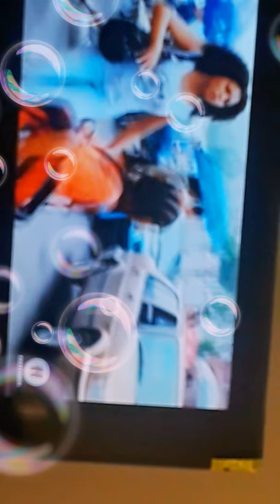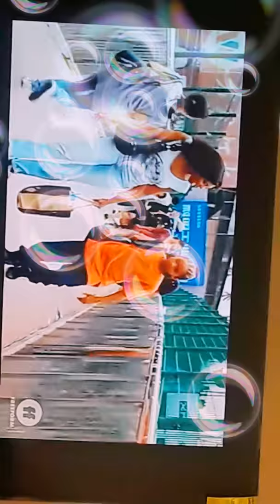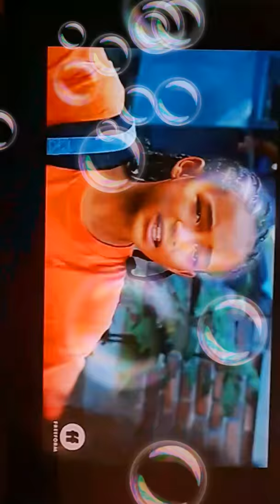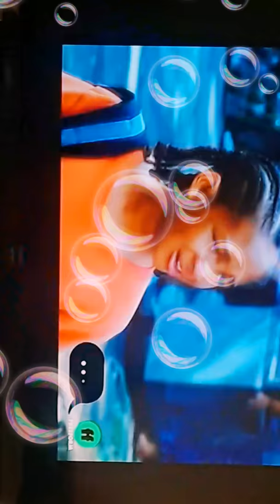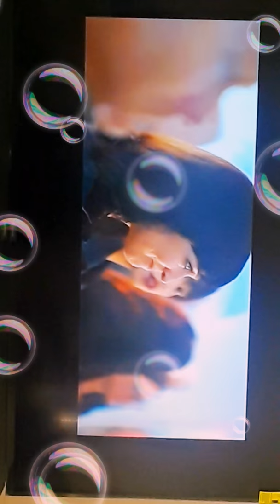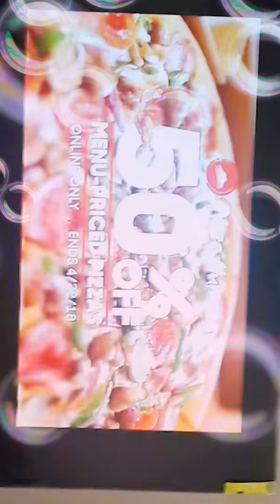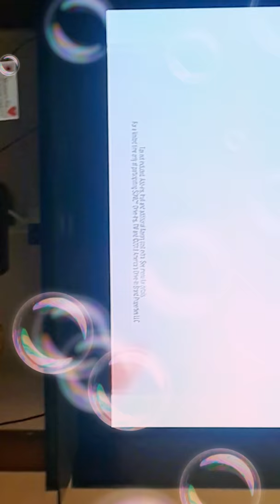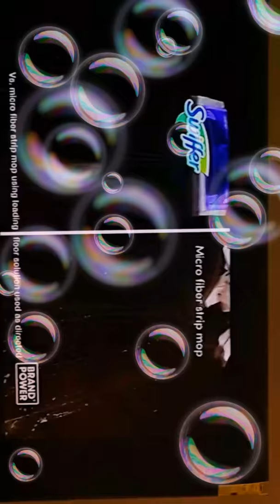April 22, 2018